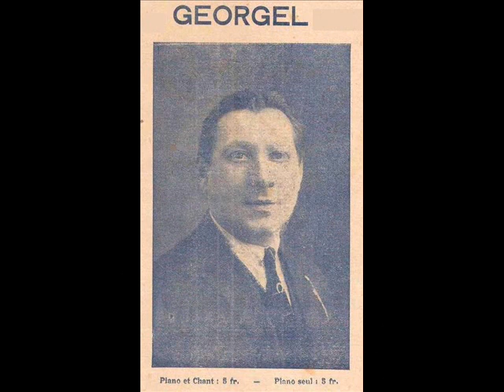Georgel " Sans un " 1930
Georgel de l'Empire " Sans un "
orchestre dirigé par Jean Lenoir
disque 78 tours Polydor 521514